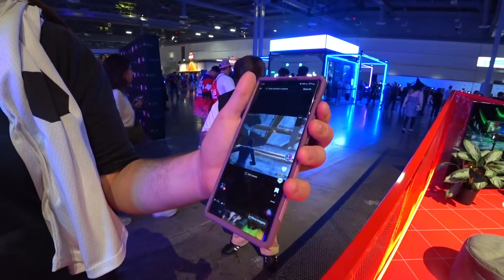Fan Shows Clix His Fornite Clip IRL